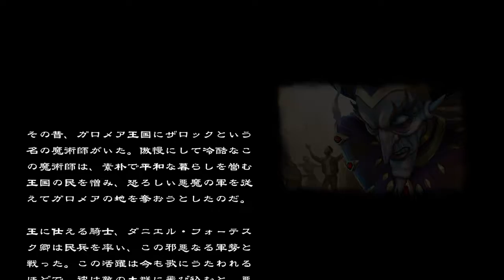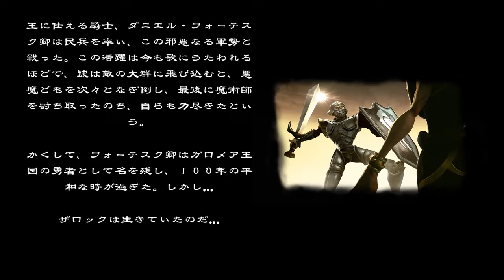【PS4】【メディーバル 甦ったガロメアの勇者 -骨休め- 体験版】